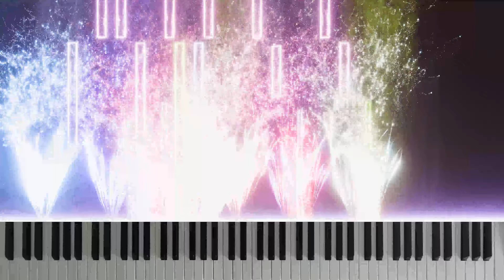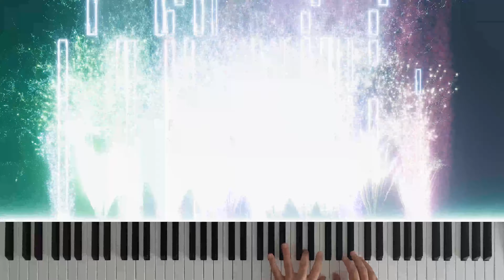Love Story - Richard Clayderman (Piano + Orchestra) Cover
Get access to the all the various files (including sheet music) I use to create my videos and help me get closer to be able to afford a Grand Piano by supporting me on Patreon.

My arrangement of Richard Clayderman's piece "Love Story" from "Love Story" for piano and orchestra.

Richard Clayderman (born Philippe Pagès on December 28, 1953, Paris) is a French pianist who has released numerous albums, including renditions and arrangements of popular music, French chansons, and popular piano works of Beethoven, Chopin and Mozart.

Most of his recordings focus on popular music in general and orchestral arrangements of well-known romantic songs in particular, such as Yesterday, The Sound of Silence and Memory, rather than on Jazz or Classical Music.

He is known to alter many famous pieces of music such as Für Elise. His music is generally played with an orchestra. This accompaniment is usually with James Last's orchestra.

Clayderman has a curious market niche on third world countries, a fact mainly attributed by critics to his commercially-oriented performance of local and very popular music (especially love songs), and inexpensive, well-distributed records. On the other hand, there are people who refer to his work as elevator music, because of extensive playing of his production in neutral spaces as elevators, malls and other public spaces. Richard Clayderman, however, according to the linked interview, does not see this classification as negative as, according to him, he feels pleased to turn people's workplaces and daily lives into more pleasant places through the use of his music.

Clayderman’s music continues to be exceedingly popular in East Asia, in places such as Japan, Taiwan and Mainland China. Some Chinese music teachers attribute the popularity of his music in Mainland China to the increase in the number of piano students since the 1980s, and some even believe in the other way: it was due to the popularity of Clayderman's music that the number of piano students surged. According to the book Last Chance to See by Douglas Adams, published 1990, Clayderman was the most-played artist in China then..